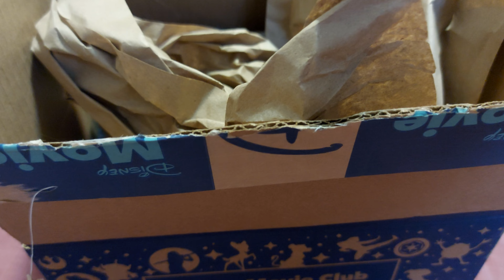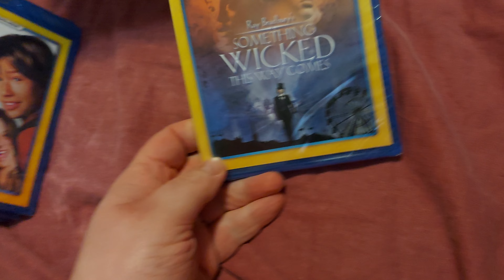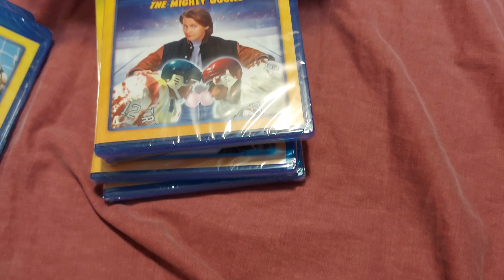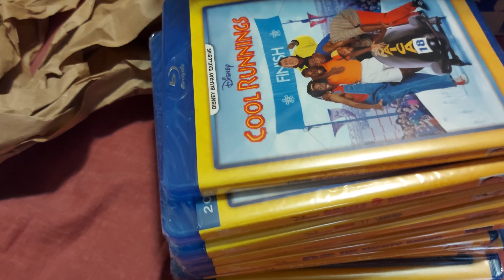Disney movie club Unboxing 2 08.10.2022.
Disney movie club unboxing mail update.